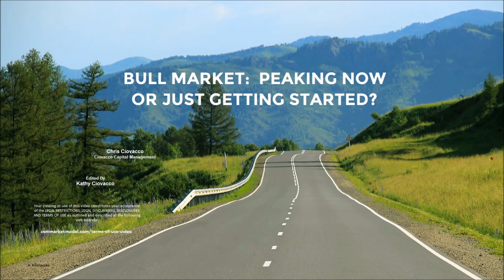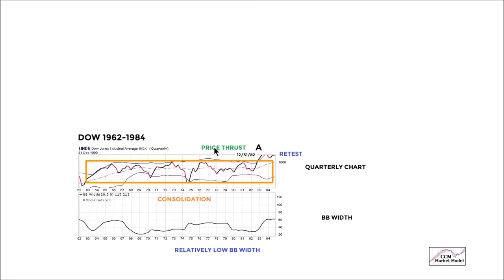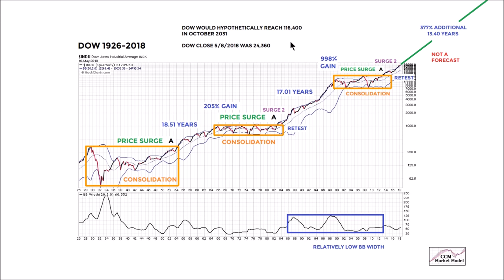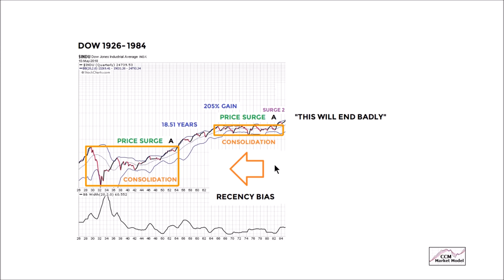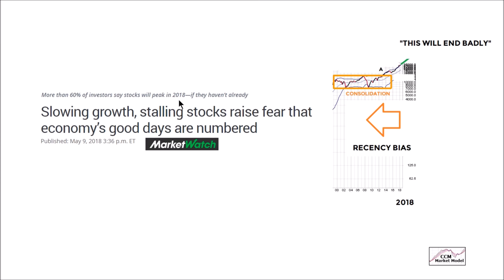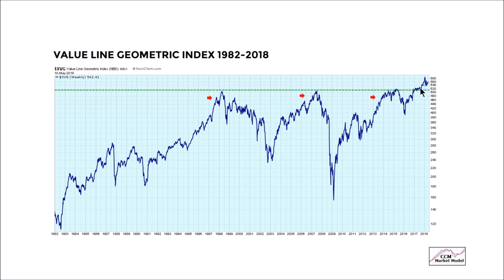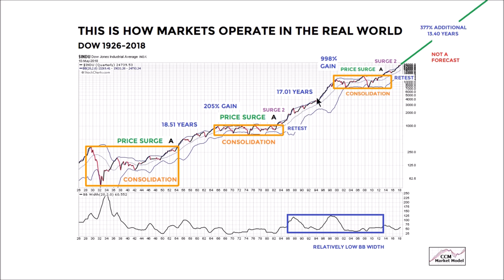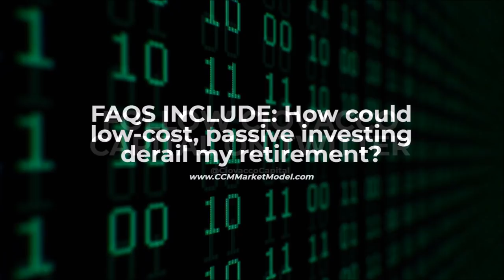Bull Market: Peaking Or Just Getting Started?